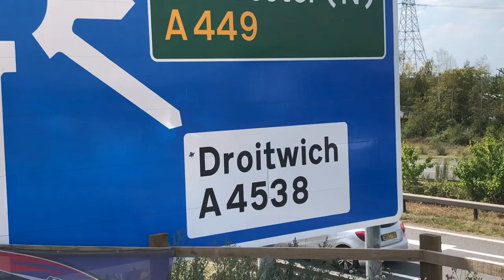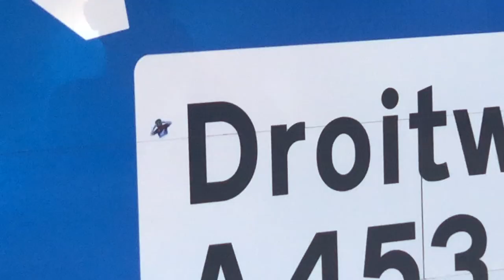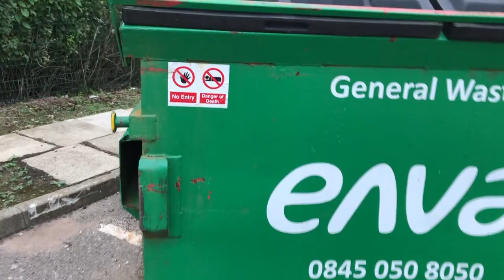Thanks Yamaha - DIFTS Vlog 5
With racing back on the boys headed to Moto 101 and sherwood in preparation of cusses mx nationals. vlog 6 pending.